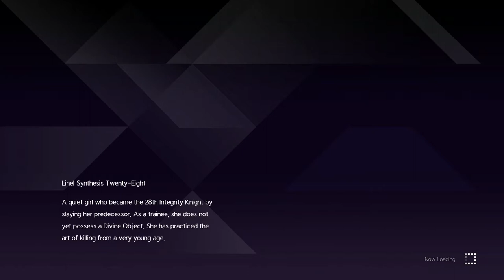Sword Art Online Alicization Lycoris Gameplay Part 65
Chapter 3.1: Homecoming - Investigation